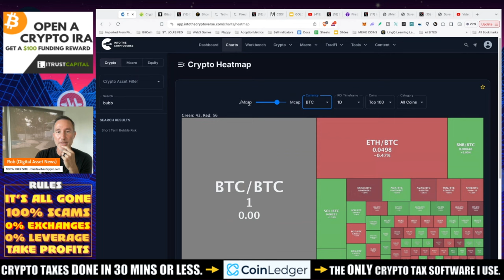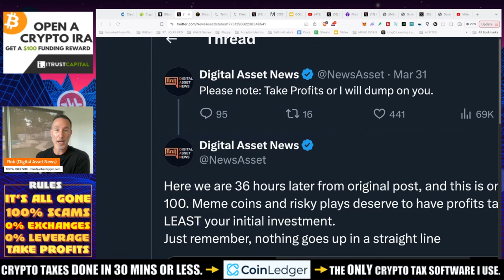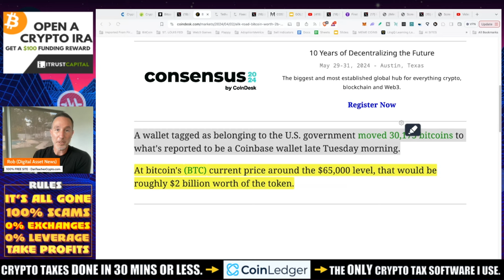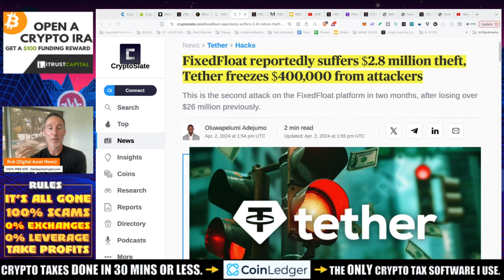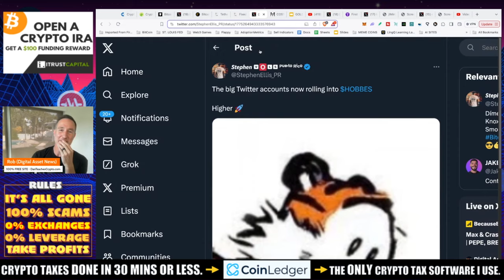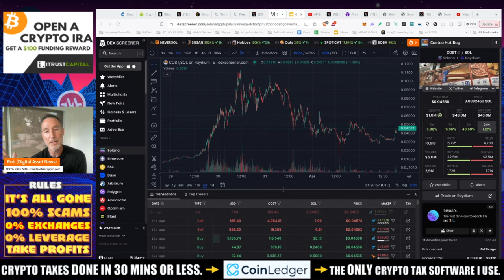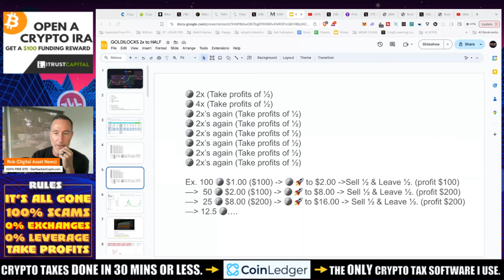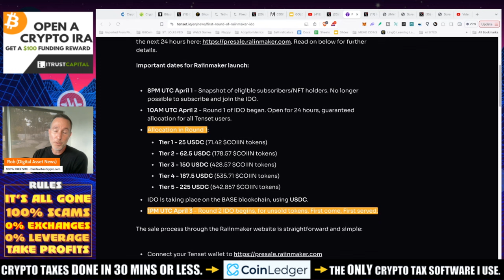BITCOIN & CRYPTO DUMP. LONGS REKT. TETHER 7TH LARGETS BTC HODLER.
The market takes a little dump as bitcoin and the entire cryptocurrency market pulls back. Tether becomes the 7th largest holder of BTC and what I've learned dabbling with Meme coins.

FOLLOW STEPHEN TOP DEGEN AT YOUR OWN RISK!

●▬▬▬▬▬▬CELSIUS/VOYAGER TIMELINE▬▬▬▬▬▬▬●

0:00 Intro - Welcome and Market Update
1:05 Bitcoin and Crypto Prices Down - Look at Heatmap
3:23 Tether Becomes 7th Largest Bitcoin Holder
5:01 Fixed Float Suffers Theft, Tether Freezes Account
7:20 Meme Coins - Are They Really Worth It?
9:23 Lessons Learned from Meme Coins - Investing Strategy
11:22 Update on Rain Maker Coin - Iffy on This One
12:20 Outro

●▬▬▬▬▬▬CRYPTO ESSENTIALS▬▬▬▬▬▬▬●

●▬▬▬▬▬▬▬▬FOLLOW D.A.N.▬▬▬▬▬▬▬▬▬▬●

●▬▬▬▬▬▬▬▬STRATEGIES▬▬▬▬▬▬▬▬▬●

●▬▬▬▬▬RECOMMENDATIONS▬▬▬▬▬●